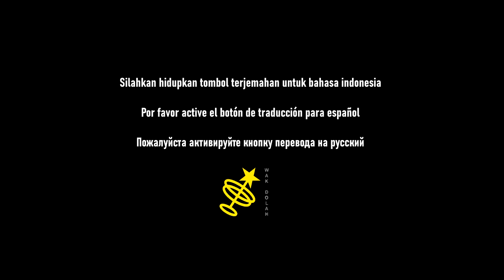NEW PLAYERS! Collect Clean Water Here | Day R Survival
Check this channel for more Day R Survival videos.